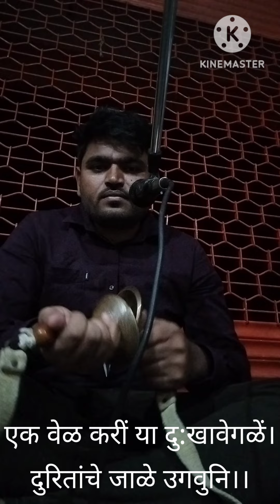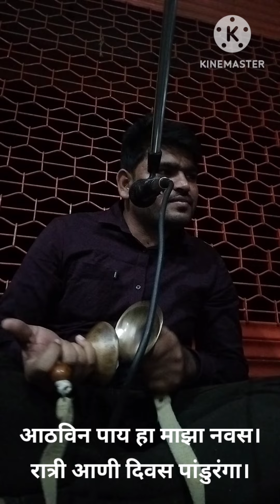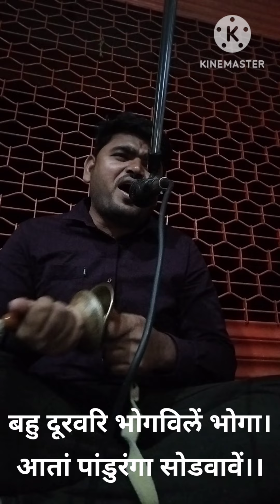एक वेळ करी ek Vela kari अभंग नामदेव घुले & नवनाथ घुले हिंगणगाव अभंग , किर्तन चाली, Namdev Ghule